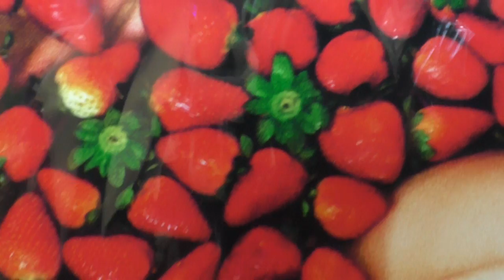Kamil Art : Ellen Von Unworth.ITW Kamil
Kamil Art Gallery invites you to the exhibition of Ellen Von Unworth "Happy Views". Avec Kamil, Lady Monika Baccardi et Babila Focardi et ses Bboo happy bracelets charms. The exhibition Happy «Views» takes its title from a wordplay invented by Ellen von Unwerth mixing the common expression «happy fews», a group of important, cherry picked and privileged people with the notion of «view», «looking at / being looked at». This mix is reflecting the selection of photographs from this exhibition as they all tell a different story of luxury, sensuality, celebration, joy and mystery; all echoing a different aspect of the world renowned South of France lifestyle as seen through the eye of Ellen von Unwerth.